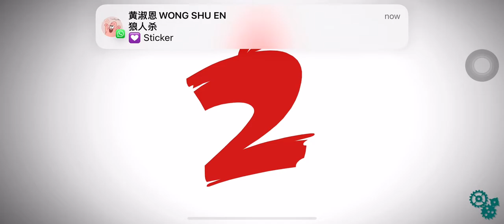September 16, 2022